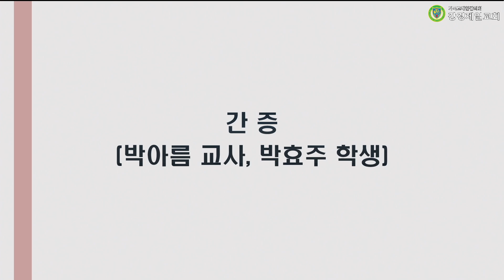2024811 청소년교회 여름수련회 간증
2024811 청소년교회 여름수련회 간증

1. 박아름 교사
2. 박효주 학생